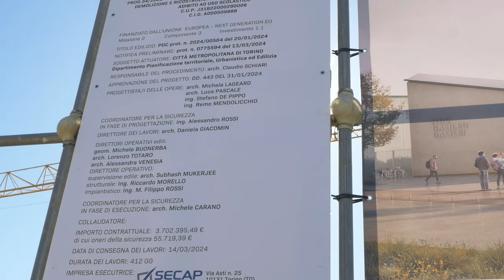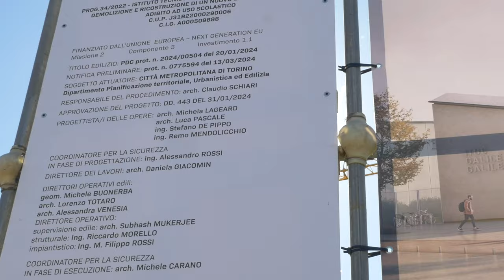Ricostruzione della succursale dell'Istituto Galileo Galilei di Avigliana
Ad Avigliana sono iniziati i lavori per la ricostruzione della nuova sede della succursale dell'Istituto tecnico statale commerciale e per geometri Galileo Galilei grazie ai fondi PNRR